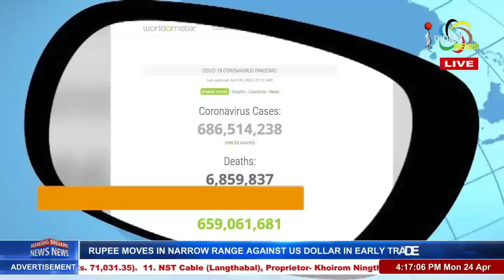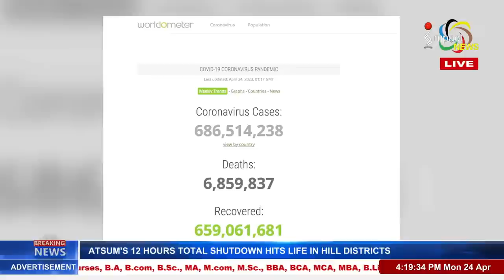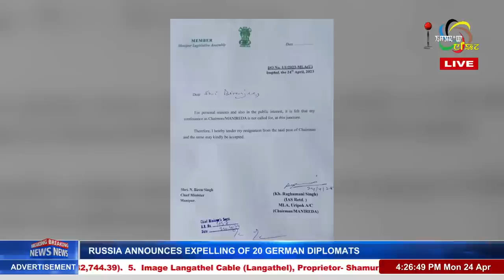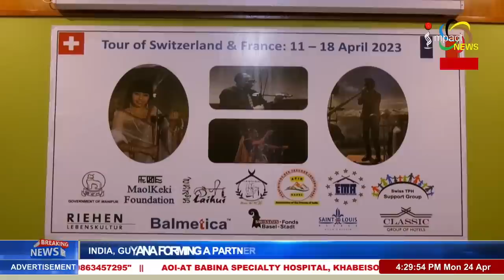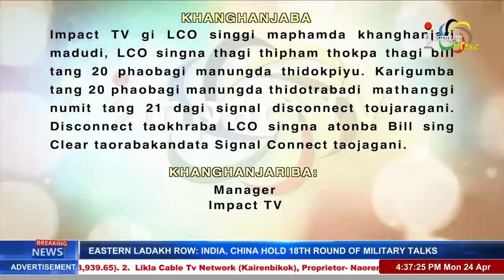IMPACT NEWS MANIPURI 4PM 24 APRIL 2023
ANCHOR : ELIZABETH NONGTHOMBAM